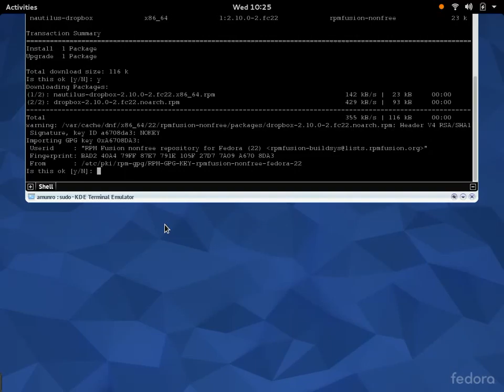Full OS and Software update in Fedora 22